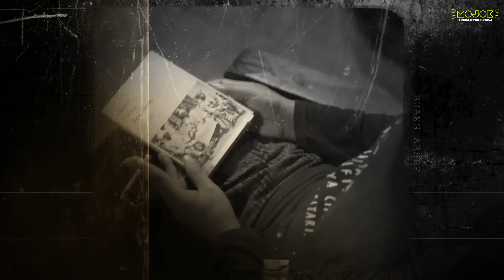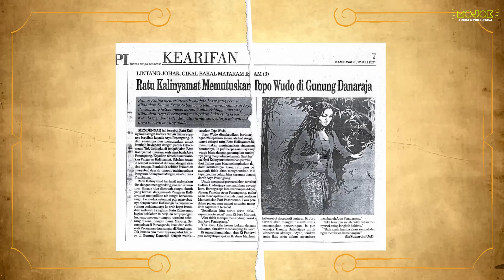JOKO TINGKIR NGOMBE DAWET MENJADI POLEMIK, SIAPA SEBENARNYA JOKO TINGKIR? - Jasmerah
JASMERAH: Jangan sekali-kali meninggalkan sejarah. Sebuah program yang membicarakan sejarah dan tokoh-tokoh penting dalam sejarah Indonesia. Kali ini Jasmerah dibawakan oleh Irfan Afifi, penulis, budayawan, dan empunya Langgar.co.

"Joko Tingkir ngombe dawet, jo dipikir marai mumet" lirik lagu dangdut yang sangat populer dan viral ini sempat menuai polemik panjang sebab dianggap melecehkan Joko Tingkir yang merupakan tokoh besar dan ulama. Sebenarnya siapa tokoh Joko Tingkir ini? dan kenapa  dia begitu diagungkan? temukan jawabannya di Jasmerah terbaru ini!

Kalian bisa mengusulkan tokoh yang harus diulas oleh kami. Jika menyukai konten ini, jangan lupa sukai, komen, dan ikuti!